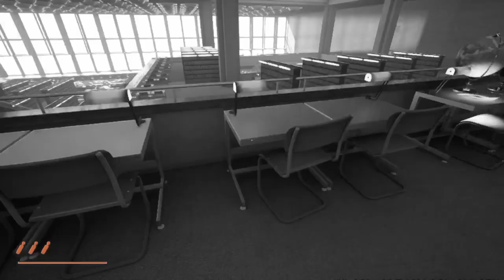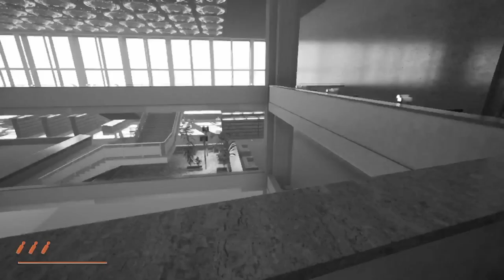Industria Part 4 The Strat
Love it when a plan comes together.